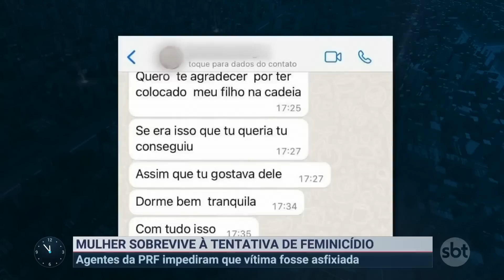Homem tenta estrangular ex após término de relacionamento e é solto | Primeiro Impacto (21/03/23)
Uma mulher foi vítima de tentativa de feminicídio por parte do ex-namorado em Humaitá (RS). A vítima pediu para o ex levar seus pertences até o trabalho dela no dia seguinte ao término, mas quando ela entrou no veículo foi agredida. O suspeito foi solto três dias após o ataque.